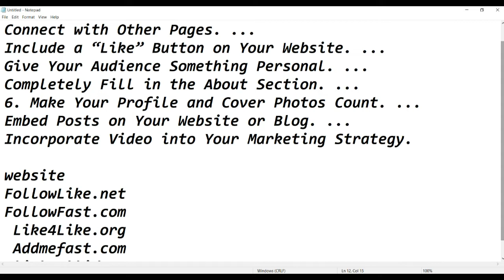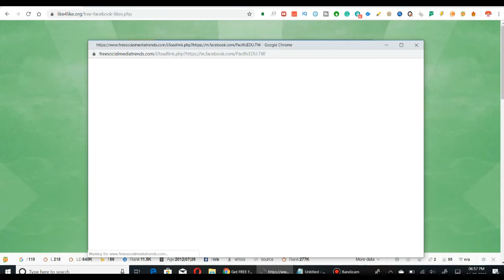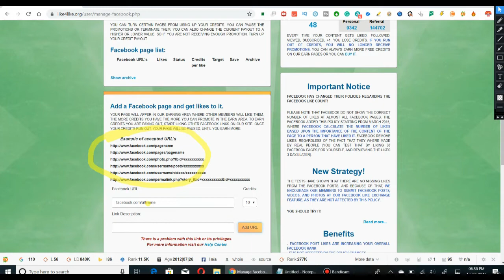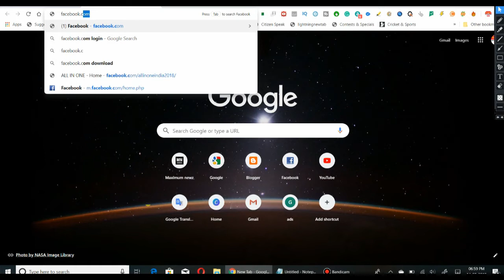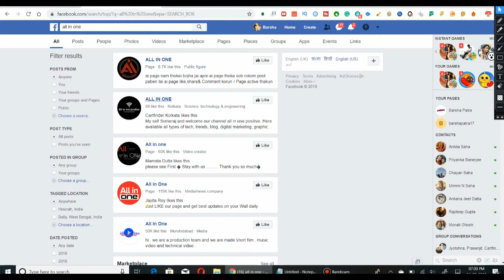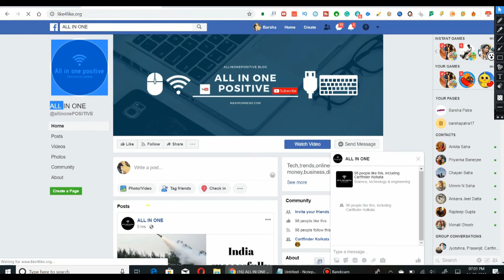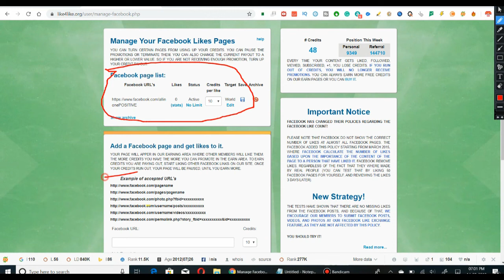Facebook like increase || facebook par like kaise badhaye 2019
Facebook like increase || facebook par like kaise badhaye

ONLINE SHOPPING SABSE CHEAPEST PRODUCTS MEN WOMEN & KIDS ITEM:
GOOGLE PLAY APP
1.CART WORLD